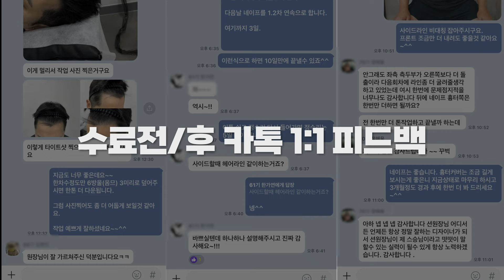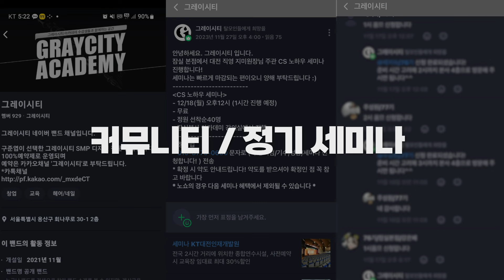그레이시티가 국내 1위 SMP 아카데미인 이유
※※ 타인이 상처받을 수 있는 댓글, 내용에 관계없는 비방은 삼가 부탁드립니다 ※※

그레이시티는 동양인 얼굴 특성을 고려하여, 그레이시티만의 레시피로 개개인의 두상 모양, 넓이, 폭, 길이, 이마라인, 눈썹 뼈 등 가장 자연스러우면서도 본인에게 최적화된 디자인을 찾아드리고 있습니다.

나이를 불문하고 삭발 전두 탈모, 부분 흑채효과, 풀 옴므(밀도보강) 등
그레이시티가 대한민국 NO.1 두피문신 업체로 발돋움 할 수 있었던
모든 노하우를 통해 트렌디함과 젊음을 선사해 드리고있습니다.

타 업체와 비교할 수 없는 작업 경력과 기술로
찾아주시는 고객님 한 분 한 분 1000% 만족하실 수 있는
작업물을 약속드리겠습니다.

감사합니다.

☎️ 그레이시티 본점 연락처☎️

◆카카오톡 플러스친구 검색
카카오톡 🔍모양 검색창에 "그레이시티"